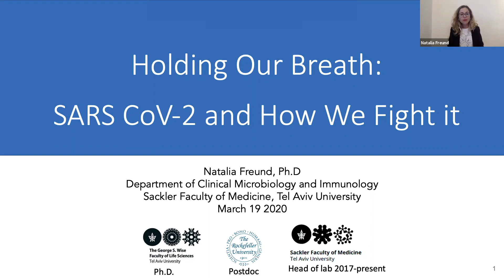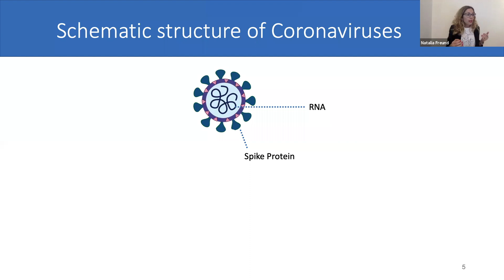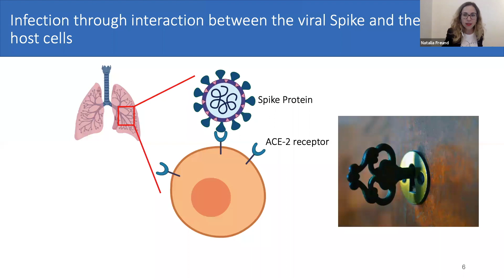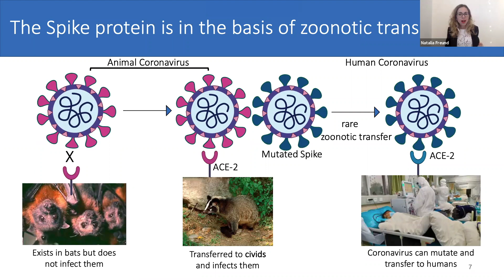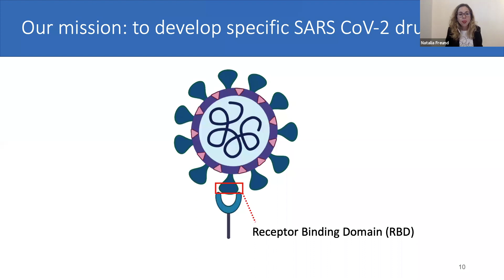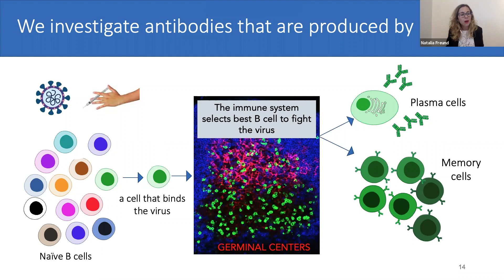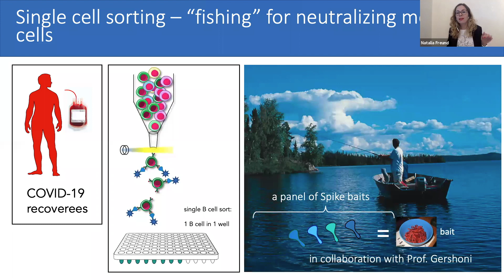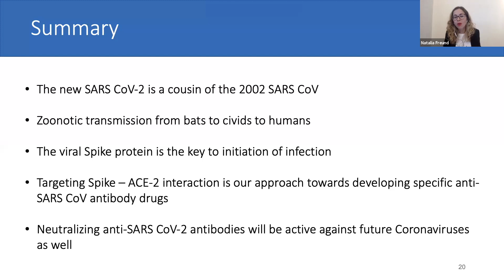: "Coronavirus - Holding our Breath": Webinar with TAU's Dr. Natalia Freund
Dr. Freund of TAU's Sackler Faculty of Medicine explains how her lab is searching for a vaccine and treatment for COVID-19 coronavirus in a Zoom event held by American Friends of Tel Aviv University